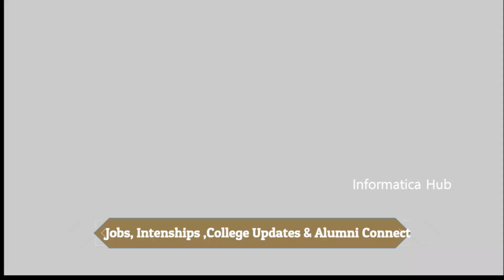Is Coding Necessary in Service Based IT Companies???